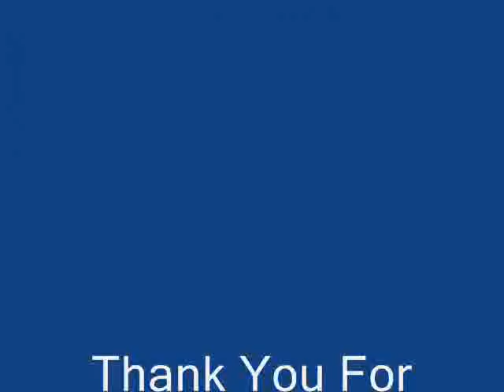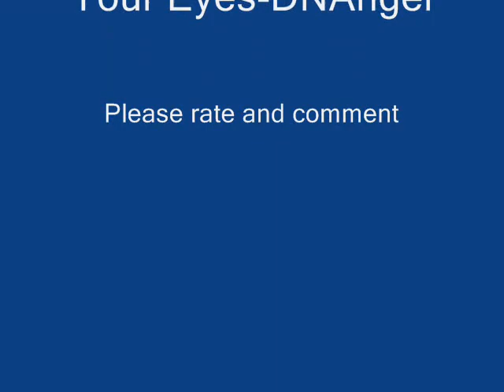DNangel-Looking through your Eyes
This video shows that our eyes are the windows of the soul and Daisuke Niwa proved that he really love Riku Harada.This is my first video and i know it is damn good. enjoy! I know you will like it... DN angel RULes!